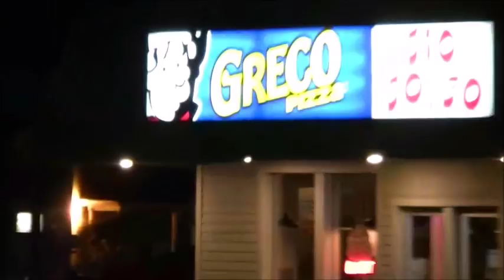Armed Robbery / Assault Dieppe September 25 2016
Armed robbery and assault (stabbing) of delivery man in Dieppe, New Brunswick in early morning hours of September 25th, 2016. Suspects remain at large.